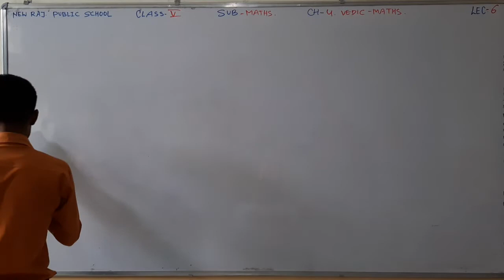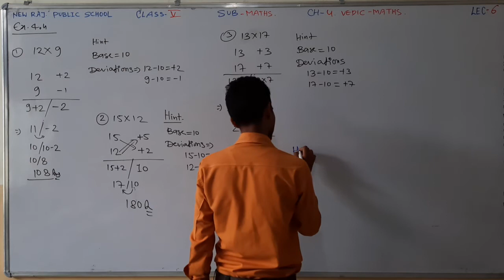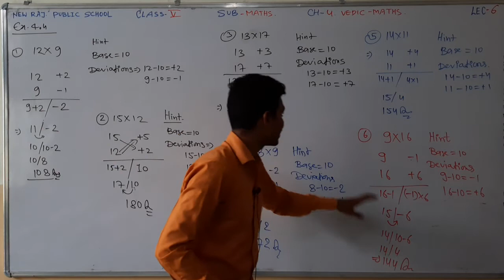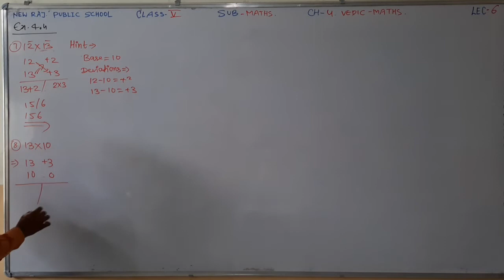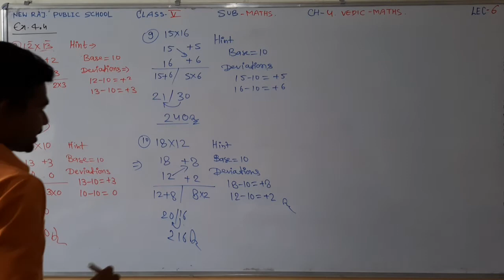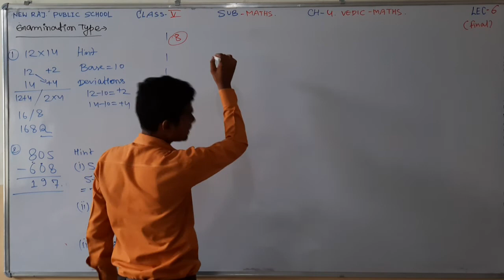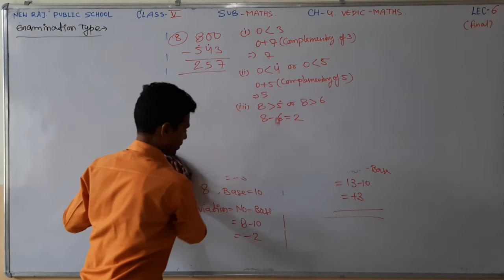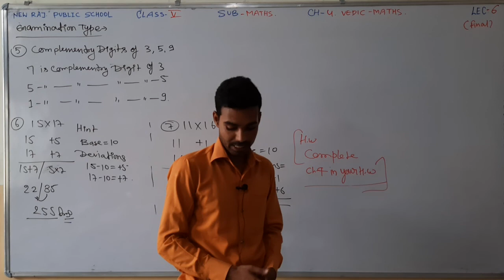NRPS CLASS=5(E.M), SUB=MATHS, CHAPTER=4(VEDIC MATHS), LECTURE=6(FINAL)